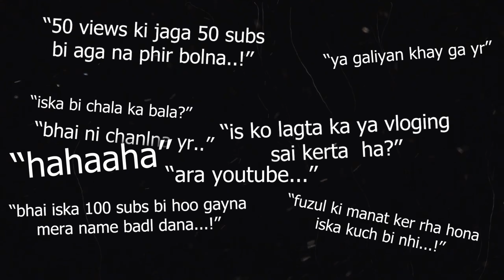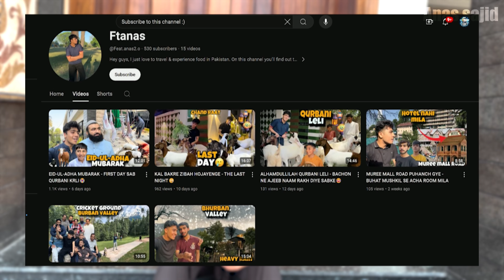ALHAMDULLILAH MY FIRST YOUTUBE INCOME IS HERE - 5 MONTHS MAI YOUTUBE NAI MUJHY KITNE PAISAY DIYE?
I'm on Instagram as feat.anas.

THANKS..